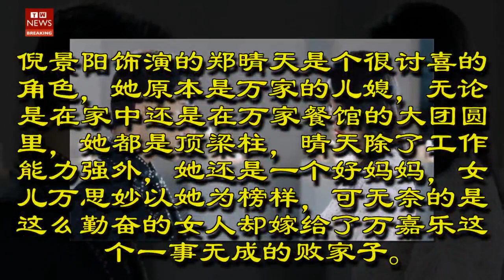《如果 爱》第48 集至49 集剧情 最新预告